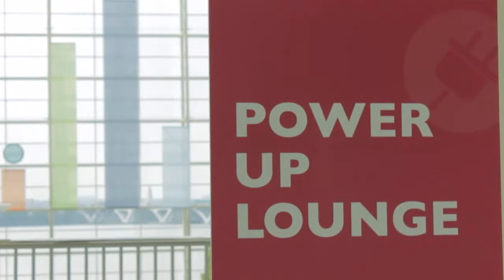Mark Jackson - Tableau Customer Conference 2013 - theCUBE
Joining Wikibon's Dave Vellante and Jeff Kelly on SiliconANGLE's theCube was Mark Jackson, Manager of Business Intelligence and Management Reporting for Piedmont Healthcare. Piedmont Healthcare is one of the largest physician-owned and directed, multi-specialty groups in North Carolina and the Southeast region.

With the advent of the Affordable Care Act, Piedmont has recently gone live with their electronic medical records program across their 5 principle hospitals. As the new regulations come online, the use of analytics and the speed and scalability associated with analytics has to be part of the solution.

In Jackson's early days with the company, he notes the workload was almost overwhelming considering not only the overall amount of incoming requests but also the time allotted to meet those requests. By bringing Tableau into the operation, tasks that once took as long as 5 hours now take 1 hour or less. This has presented a marked improvement in the speed of insight to users company-wide.

One of the key tenets behind Tableau is the democratization of data. Piedmont Healthcare has adopted the same idea for their own day-to-day operation. "You need the people with the boots on the ground, living and breathing the problems, to have the ability to solve the problems they encounter," stated Jackson. "We work with the end users to help make them as good as they can be at working with the data to solve unique problems."

Of course, having the ability and utilizing the ability are often two different things. Jackson commented that his job involves not only finding the best data solutions but also selling his vision to each individual group. They provide on-site training, as well as webinars and a monthly newsletter. Individuals in the organization may not leave as Tableau experts but they certainly have a better understanding of how Tableau can help them solve individual issues. Jackson and his team's job is then to step in and work with them to formulate the best way possible to do what it is they are trying to do.

Jackson, recognizing the relative youth of Business Intelligence, concedes many of his end-users will revert to what they knew previously. This occurs even though the previous standard might take far longer in presenting them with an answer Tableau could have provided far faster.

Additionally, upper management has to embrace the shift in culture required of Big Data Analytics. Business Intelligence professionals have to work to train them to accept data analytics in this new format.

The import of Business Intelligence is paramount in light of the Affordable Care Act. The unknowns associated with the act can be scary to a lot of people. But Jackson sees the potential uses of the incoming information and is excited by it.

One example Piedmont is currently undertaking is data mining their imaging systems. By setting certain parameters, they are looking for patients who would be excellent candidates for valve surgery. By doing this, analytics is assisting the physician who has several patients at any given time.

As Business Intelligence matures, Jackson believes the constraints associated with HIPAA will have to be addressed. HIPAA doesn't tell a healthcare organization the data is off limits for future business decisions, however there is a fear that data will somehow be compromised. And, as Jackson states, that fear is not unwarranted. "For every control you put in place, people are smart. Fraud can happen.

However, Jackson believes information is definitely a far greater asset than a liability. As HIPAA was conceived before the explosion of Big Data, Jackson sees the Act as creating more problems than it solves at this point.

Kelly stated that before the next round of legislation is written, data professionals have to advocate for the better use of data from a business perspective. If new legislation is brought about without advocacy and input, the new act will be hard to undo at that point.

Mark Jackson, Piedmont Healthcare, at Tableau Customer Conference 2013 with Dave Vellante and Jeff Kelly